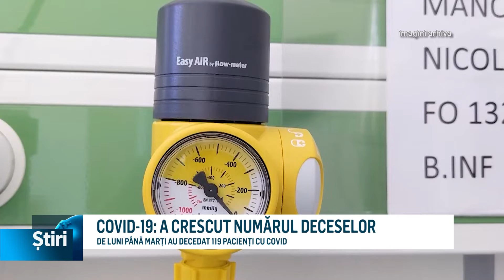covid 19 a crescut numarul deceselor